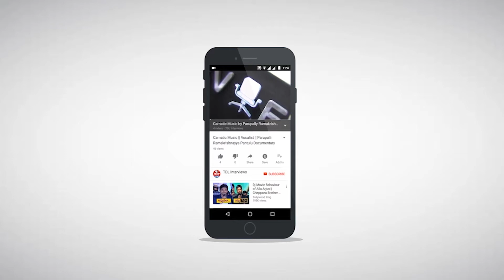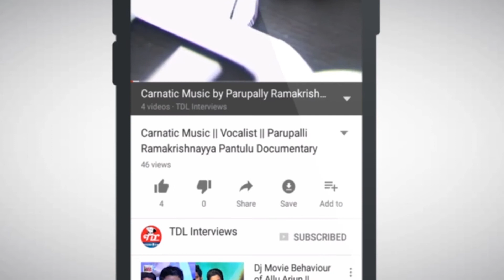Singer Uma Neha Exclusive Interview || Stage Performance || Telugu Movie Songs || Biscuit Song